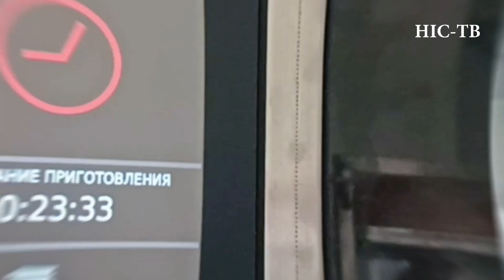🍞🔥Гарячий хліб для херсонців: благодійники випікають 300 буханців щодня